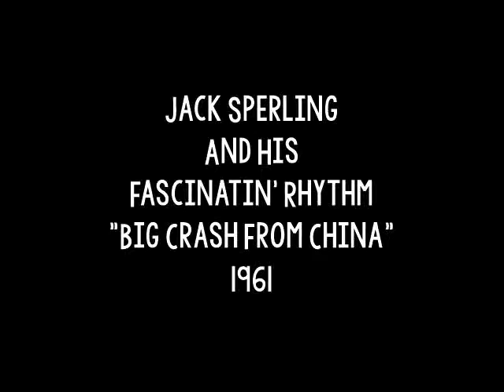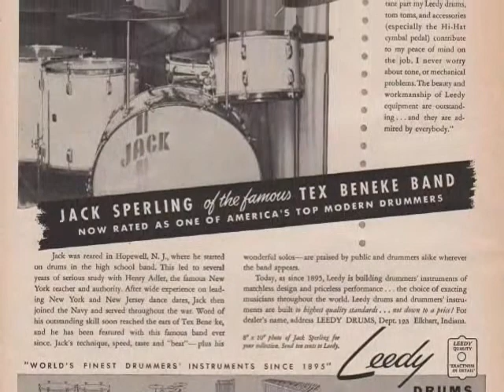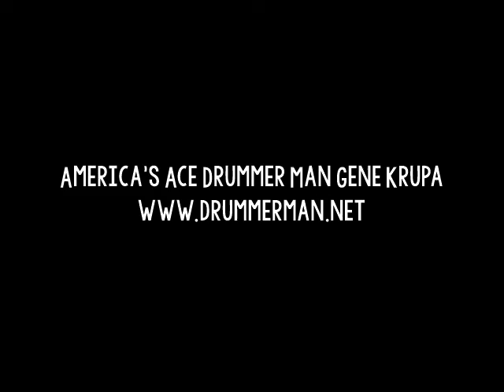Jack Sperling & His Fascinatin' Rhythm 1961 "Big Crash From China"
From the 1961 LP "Pete Fountain Presents Jack Sperling And His Fascinatin' Rhythm."